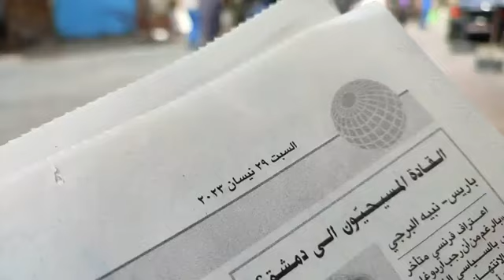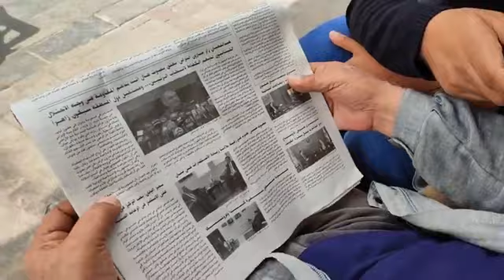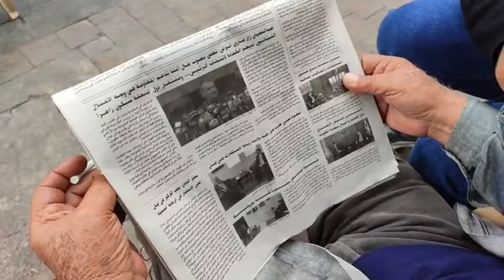بالجرم المشهود .. رجل حامل جريدة